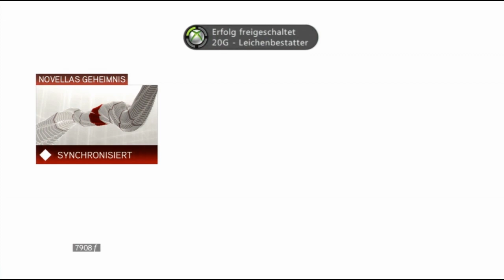Let's Play Assassin´s Creed 2 [Blind] *Part 18*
Part 18: Das Grab

- DIES IST DIE XBOX360 VERSION DES SPIELS!!!
- UND JA DAS IST EIN BROTHERHOOD THUMBNAIL!!

Hier wisst ihr alles zuerst!